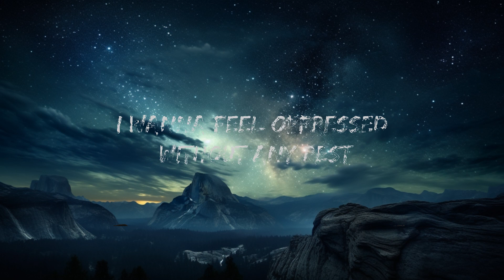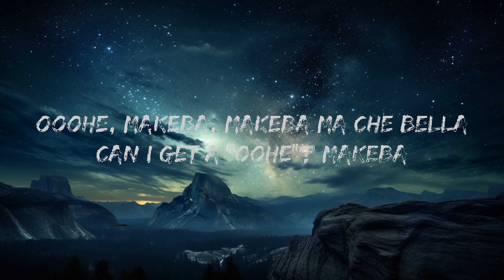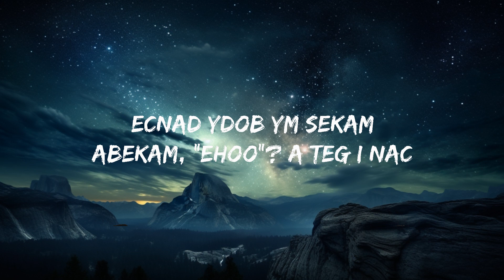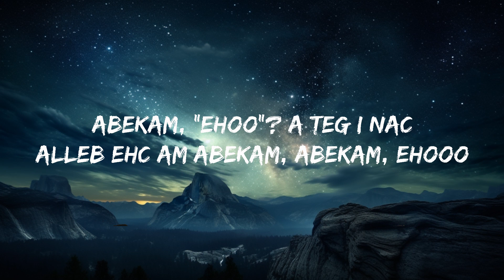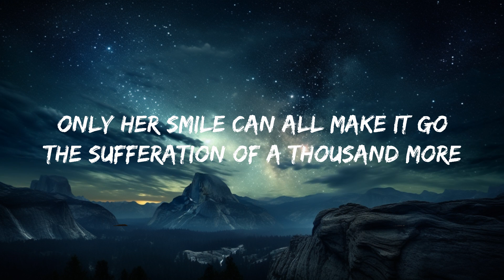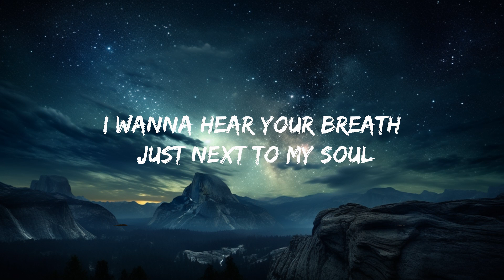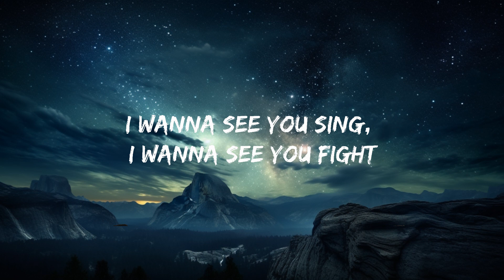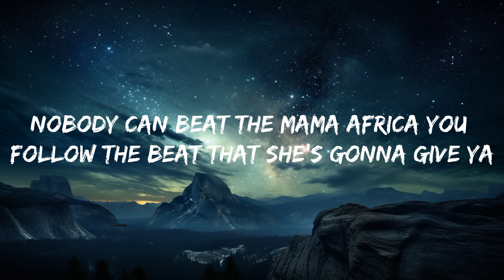Jain - Makeba (Lyrics) | 15p Lyrics/Letra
(Lyrics):
[Intro]
Ooohe
Ooohe

[Chorus]
Ooohe, Makeba, Makeba ma che bella

[Verse 1]
I wanna hear your breath just next to my soul
I wanna feel oppressed without any rest
I wanna see you sing, I wanna see you fight
'Cause you are the real beauty of human right

[Verse 2]
You follow the beat that she's gonna give ya

[Outro]
Ecnad ydob ym sekam
Abekam, "ehoo"? a teg I nac
Alleb ehc am Abekam, Abekam, ehooo
Uoy rof ecnad ydob ym sekam
Alleb...